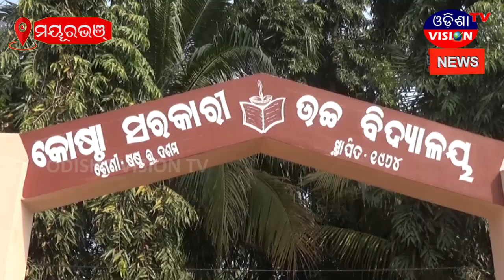ପ୍ରତୀକ୍ଷାର ଅନ୍ତ,ଛାତ୍ରଛାତ୍ରୀ ଅଭିଭାବକ ଖୁସ || Suleipada || Mayurbhanj || 10.01.2021 || OVTV